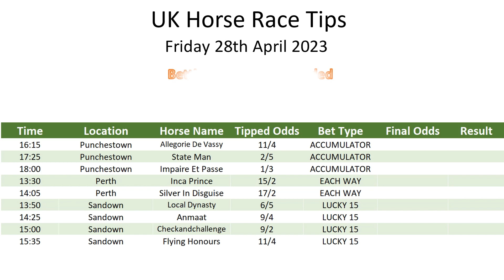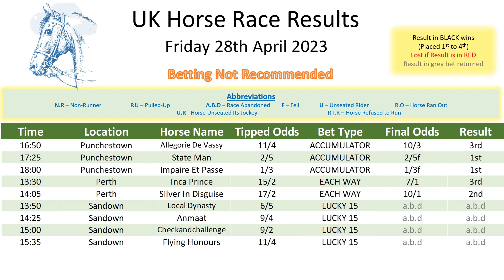Friday 28th April 2023 Free Horse Race Result